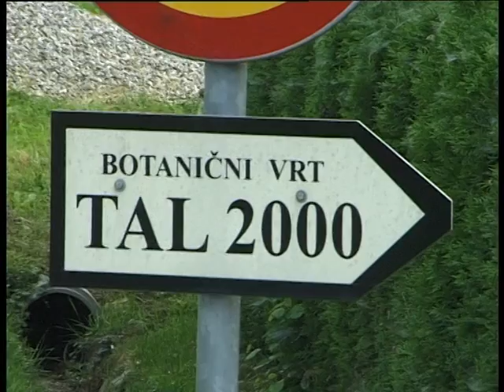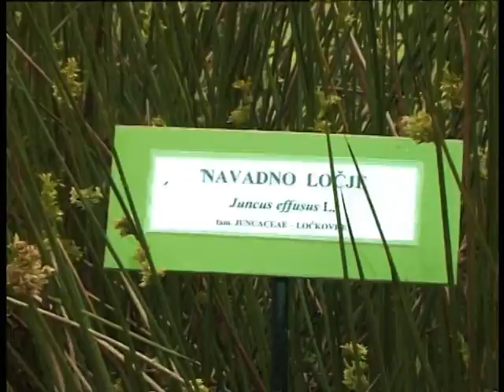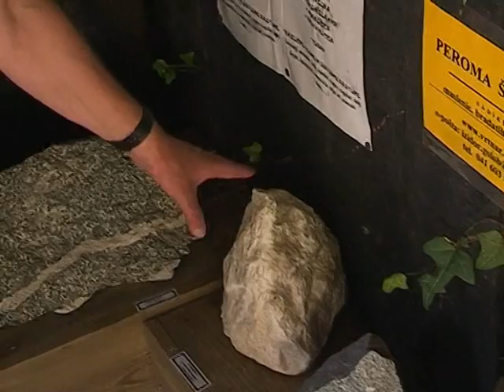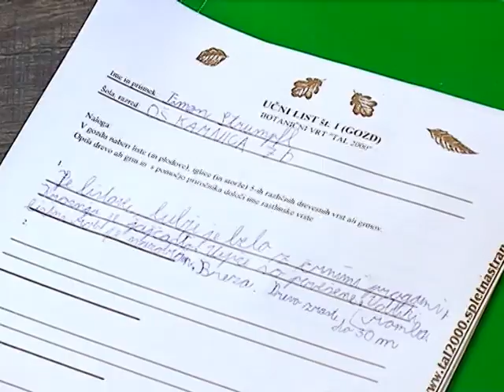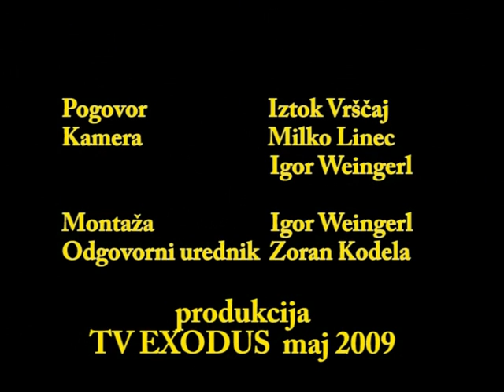Botanični vrt Tal 2000 - 1. del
1. del reportaže o botaničnem vrtu Tal 2000.